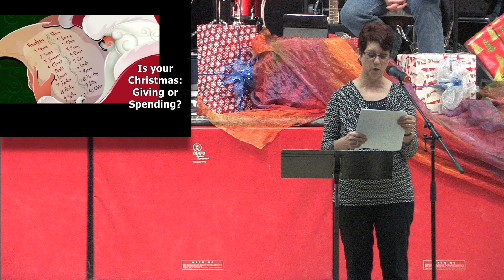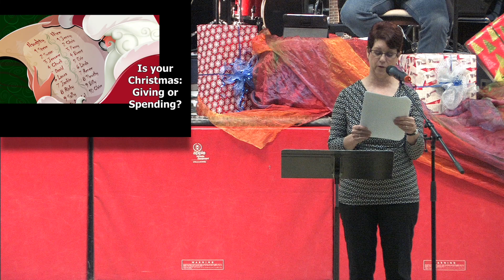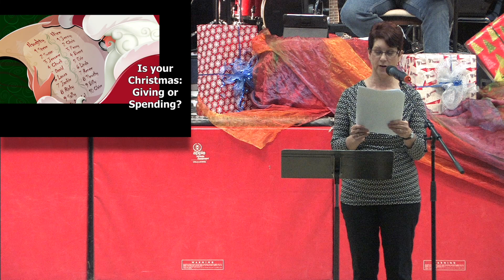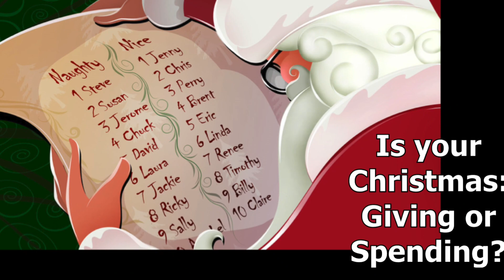2014-12-07: Is Your Christmas: Giving or Spending?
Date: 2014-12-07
Speaker: Pastor Martin Spoelstra
Sermon Title: Is Your Christmas: Giving or Spending?